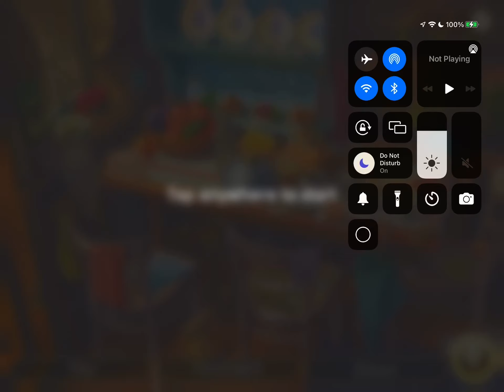SCENE 1358 JUNE’S JOURNEY BOOK 6 CH 27